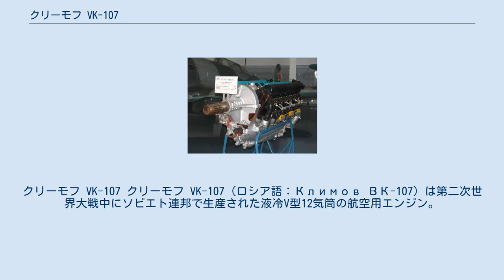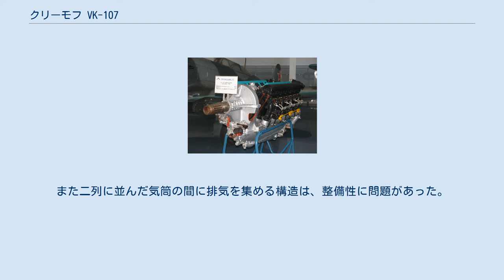クリーモフ VK-107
クリーモフ VK-107 クリーモフ VK-107（ロシア語：Климов ВК-107）は第二次世界大戦中にソビエト連邦で生産された液冷V型12気筒の航空用エンジン。
クリーモフ M-105 エンジンの後継として開発され、Yak-9 戦闘機などに搭載された。
 VK-107 は M-105 の後継として開発されたエンジンである。
両エンジンのシリンダーの寸法や排気量は共通していたものの、設計上の共通点は少なかった。
VK-107 は高出力を発揮するため、気筒一つあたり4つの弁を有する形式に改められ、クランクシャフトやカムシャフト、過給器も再設計された。
しかし生産現場には新しいエンジンを受け入れる余裕がなく、また既存のエンジンでドイツ軍機に対抗可能だったため、量産は一旦見送られた。
ドイツ軍が高出力の ダイムラー・ベンツ DB 605 エンジンを搭載する Bf109G 戦闘機を投入すると、これに対抗する形で1944年に VK-107 の量産が始まった。
 VK-107 を搭載した Yak-9 戦闘機は第二次世界大戦末期に実戦投入され、性能の向上したナチス・ドイツの Bf 109 や Fw 190 に対抗可能な機体として活躍した。
同機は戦後もしばらくソ連最後のレシプロ戦闘機の一つとして重要な位置を占めていた。
 一方で、VK-107は性能の割に操縦員や整備員から不評だった。
エンジンの耐用時間は25時間しかなく、これを縮めないために緊急出力は限られた場面でしか使えなかった。
また二列に並んだ気筒の間に排気を集める構造は、整備性に問題があった。